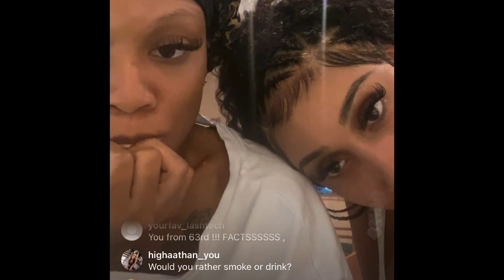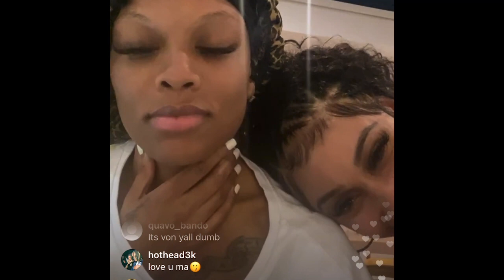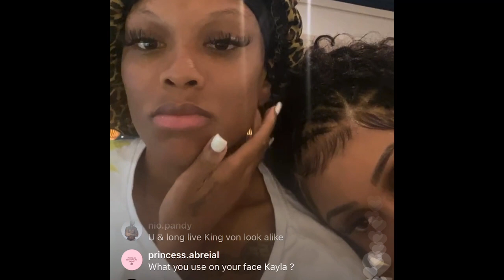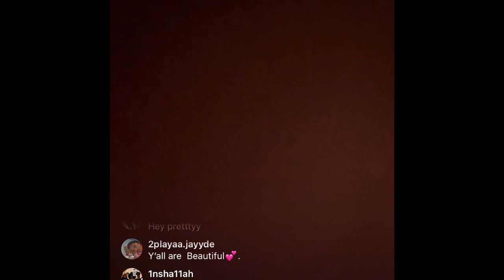King Von’s sister Kayla B with alleged baby mama Kris Summers on IG Live